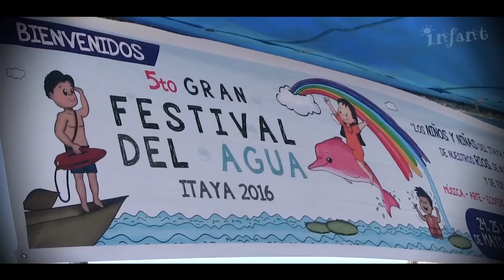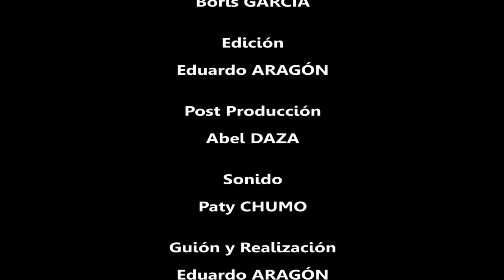EL DERECHO A SOÑAR - DOCUMENTAL